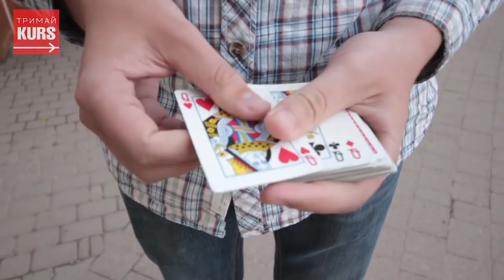Вуличні фокуси з картами в Івано-Франківську. Саша та Юра.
Юра Довганюк і Олександр Кампов двоє друзів, які люблять та вміють майстерно показувати фокуси з картами. Часто просто гуляючи містом вони дивують своїми фокусами перехожих франківців.